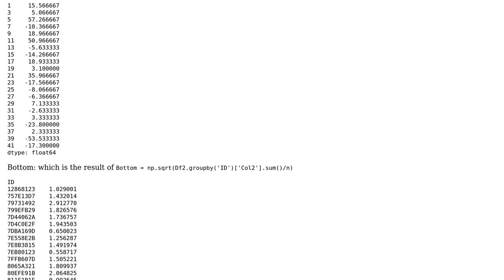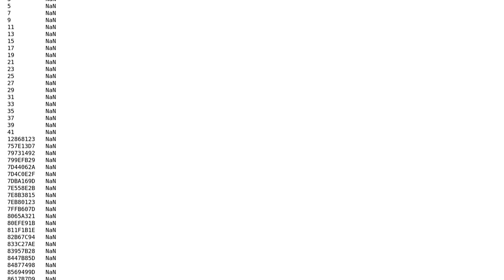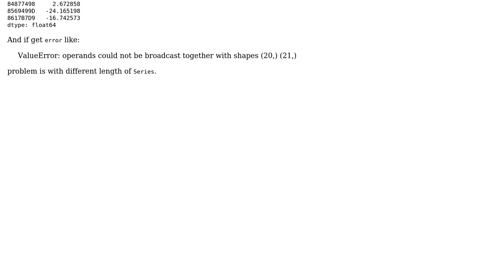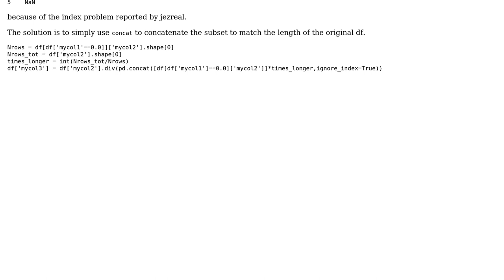Division in pandas not working as it should (2 Solutions!!)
Division in pandas not working as it should

With thanks & praise to God, and with thanks to the many people who have made this project possible! | Content (except music & images) licensed under CC BY-SA | Music | Images & others | With thanks to user jezrael user brodegon user BKS and the Stack Exchange Network Trademarks are property of their respective owners. You are responsible for your own actions.